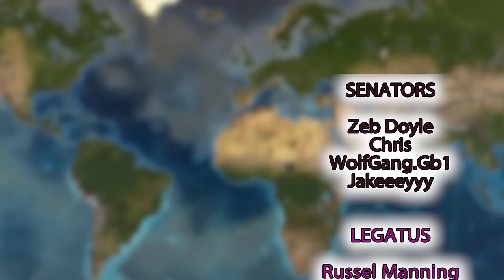Restoring ROMAN EMPIRE as Byzantium in EU4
EU4 King of Kings Byzantium is by far the strongest nation in eu4 1.36 as it's new flavor and byzantine mission tree make it easily conquer the world and crush the ottomans in 4 years from the start date, in a 2 year long war.

The following DLC is used in this series:

Eu4 King of Kings Domination Lions of the North Origins leviathan Emperor DLC, Dharma, Rule Britannia, Cradle of Civilization, Third Rome, Mandate of Heaven, Rights of Man, Mare Nostrum, The Cossacks, Common Sense, El Dorado, Art of War, Res Publica, Wealth of Nations, and Conquest of Paradise.